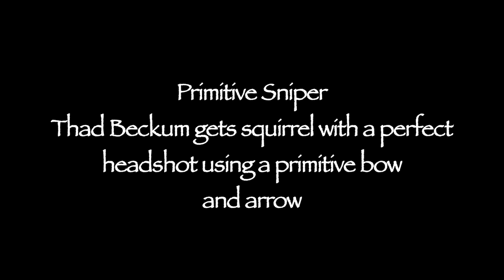Perfect Headshot on Squirrel with Primitive Bow (HD)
Primitive Archer Thad Beckum makes a perfect shot on a squirrel with his primitive bow and rivercane arrow.  This shows how accurate a primitive bow can be in the hands of a skilled archer.  Thad also makes all his own hunting equipment and he's a very skilled craftsman.